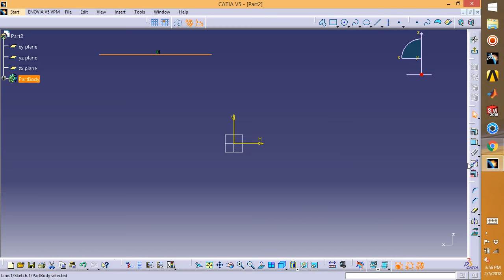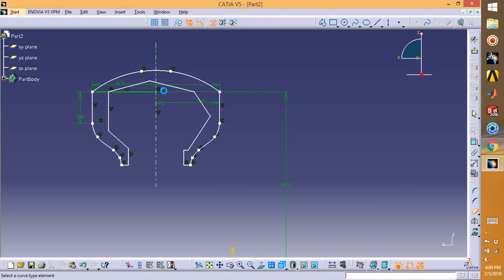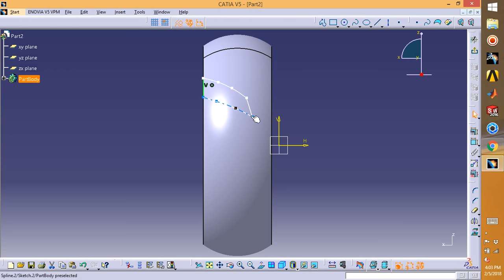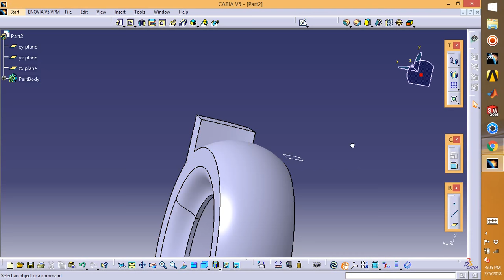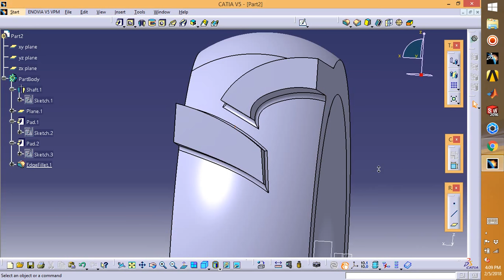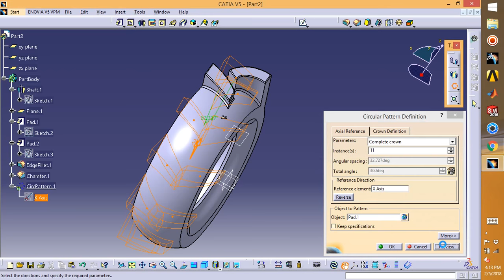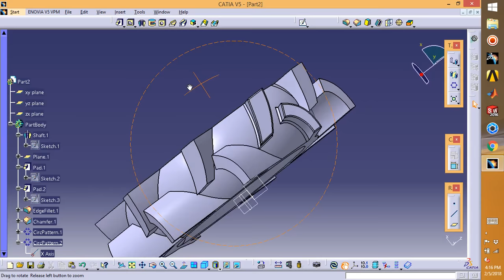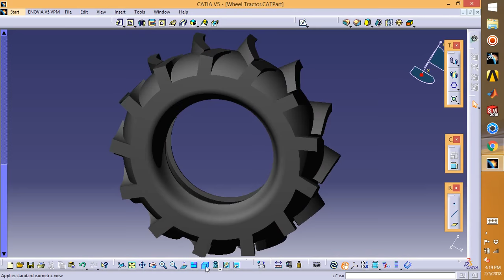Catia V5 - Wheel tractor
Rear Wheel Tractor

this video shows how to model wheel in catia v5
Plz like this video and comment down if you have any doubts

PEACE